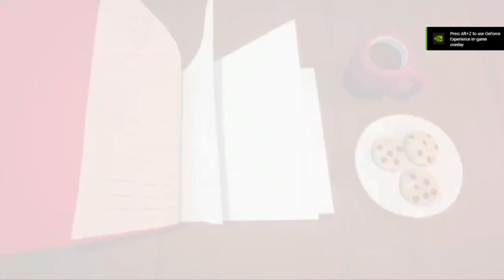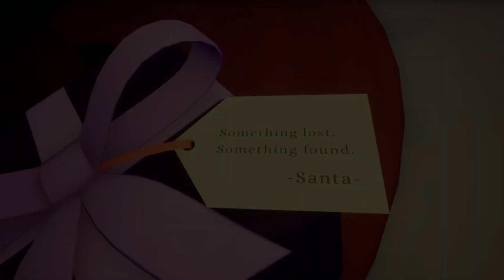lost Penguin | Back Home for Christmas!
This lost little penguin, adrift in the snow, is on a mission to find his beloved toy. It's no ordinary toy, it's his absolute favourite toy ever! We step into the penguin's flippers to aid him in reclaiming his toy, lending a helping wing to others as we navigate the icy chill.